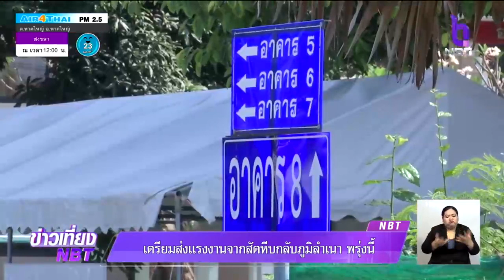เตรียมส่งกลุ่มแรงงานไทยที่นำมากักตัวเฝ้าระวังที่สัตหีบ กลับภูมิลำเนาพรุ่งนี้(13มี.ค.63)